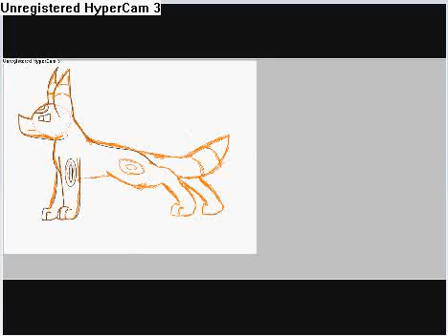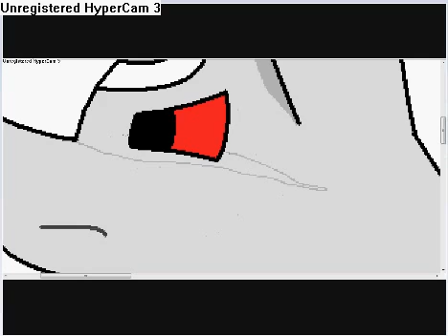Lunar the Demon Umbreon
ok i tack requests by i have two to get two so if you want one i will make u one.
UM This was speed up x3 and if Hypercarrot and Blueyokitty wouldn't of helped i would heve never gotten it to speed up